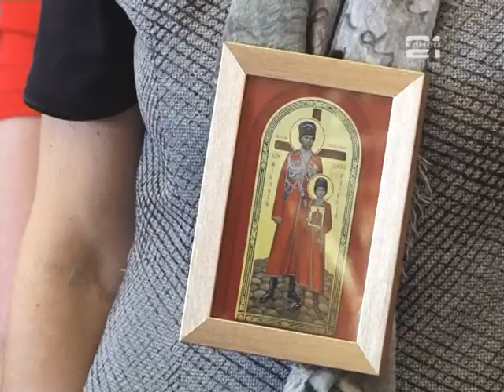Визит Митрополита Ферапонта в г.Буй